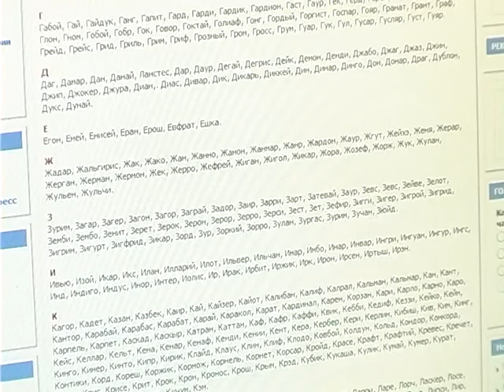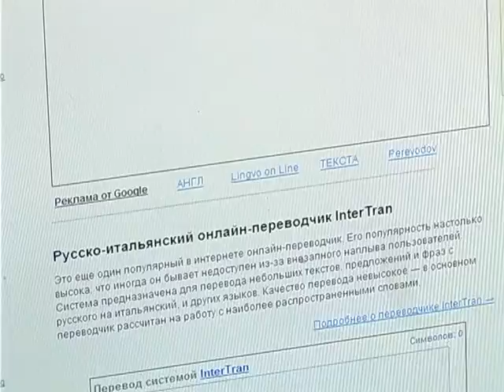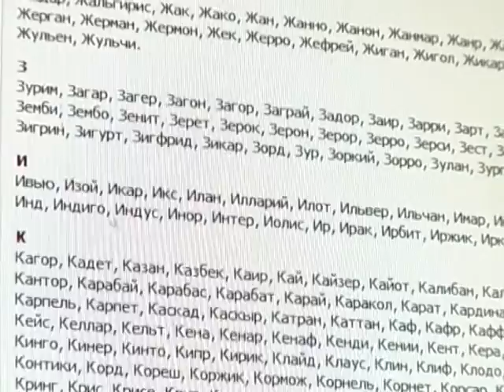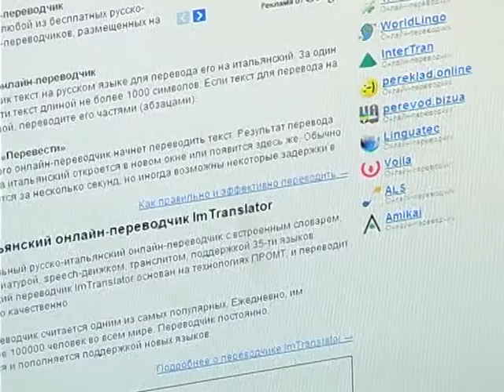Выбираем имя для щенка . Все О Домашних Животных.